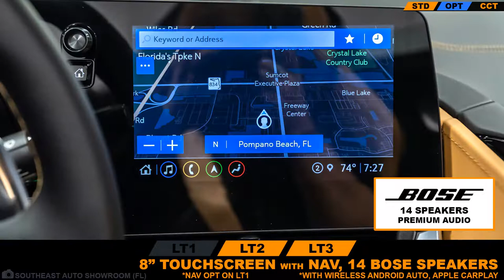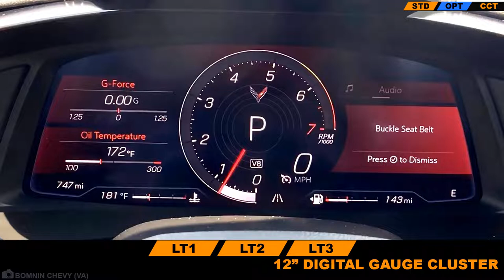2022 Corvette Stingray - Color Options Buying Guide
A tour of every exterior and interior color option for each trim. Plus multimedia options and more. Join Us!

Channel Guide:
Orange Highlight - Standard feature, no additional cost
Blue Highlight - Optional feature. Additional cost

Covers all trim levels;
2022 Corvette Stingray LT!
2022 Corvette Stingray LT2
2022 Corvette Stingray LT3
2022 Corvette Stingray with Z51 Package

Exterior Colors:
ArCtic White
Black
Torch Red
Ceramic Matrix Gray Metallic
Elkhart Lake Blue Metallic
Hypersonic Gray Metallic
Silver Flare Metallic
Caffeine Metallic
Accelerate Yellow Metallic
Rapid Blue
Amplify Orange Tintcoat
Red Mist Metallic
2021 Colors Discontinued for 2022
Sebring Orange
Shadow Gray Metallic
Zeus Bronze Metallic

Interior Colors:
Jet Black Textile Fabric, Mulan Leather, Napa Leather, Napa With Sueded Microfiber
Sky Cool Gray Mulan Leather, Napa Leather, Napa With Sueded Microfiber
Adrenaline Red Mulan Leather, Napa Leather, Napa With Sueded Microfiber
Natural Mulan Leather, Napa Leather, Napa With Sueded Microfiber
Natural Dipped, Napa Leather, Napa With Sueded Microfiber
Morello Red Dipped Napa Leather
Tension/twilight Blue Dipped Napa Leather
Sky Cool Gray/strike Yellow Napa Leather, Napa With Sueded Microfiber

Chapters
0:00 Exterior Color Options
2:20 Interior Color Options
3:49 Multimedia Options & More
4:18 Powertrain

Photo Credits:
LEXUS OF WINTER PARK (FL)

PAUL GILMAN / GETTY IMAGES

Thank you to all of our subscribers for making this video possible!

Always consult with a dealer before buying. While we strive to provide the most accurate information, errors and changes by the manufacturer may occur.

2022 Corvette Stingray - Color Options Buying Guide

Turtle Wax Ceramic Spray (Easier to apply, and longer lasting than traditional Car Wax)

Don't forget to leave a comment regarding your favorite color! Super Thanks are also always appreciated!